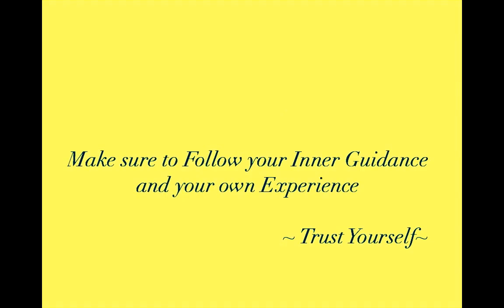Fall Equinox 2015 Energy Shift: From Loneliness and Disconnection to Being Enough